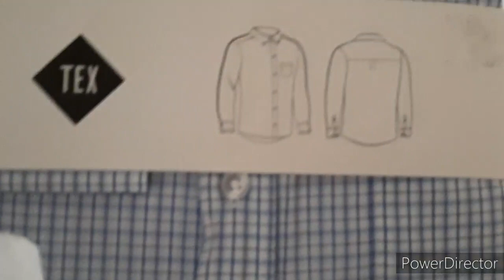Husband ka Birthday Vlog🎉🎂🎁| Life of Abida